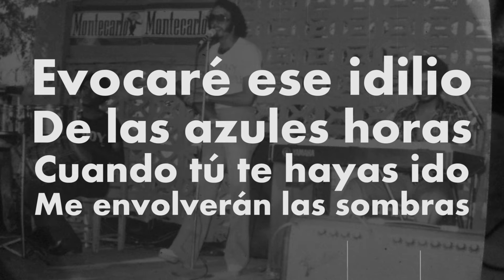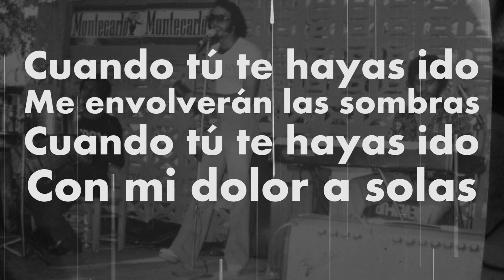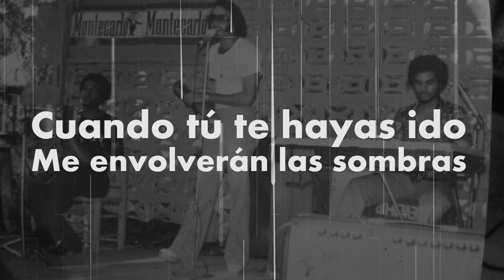Karaoke - LOS INOLVIDABLES - Sombras Original Julio Jaramillo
MannyRecordingStudio y MetrallaMusic presentan